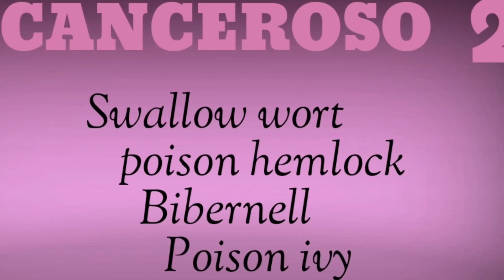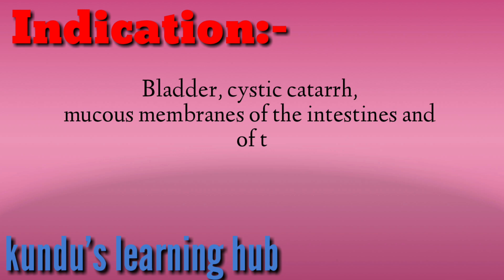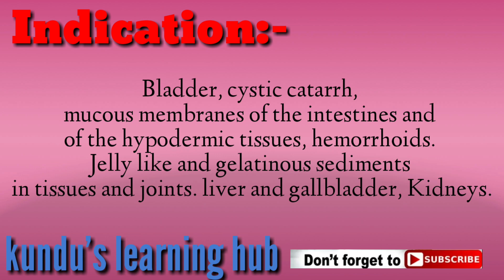CANCEROSO 2 🥀🌱Electrohomeopathy, Spagyric Therapy🌱🌷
🥀🌱Only plants based system of medicines.🌱🌷